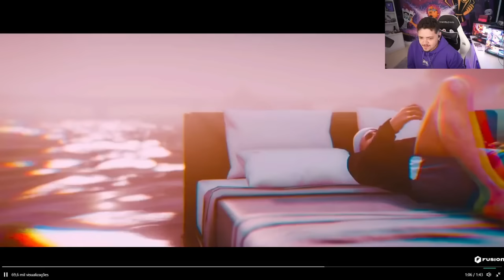GALEGUIN REAGINDO AO TEASER DO DYLAN